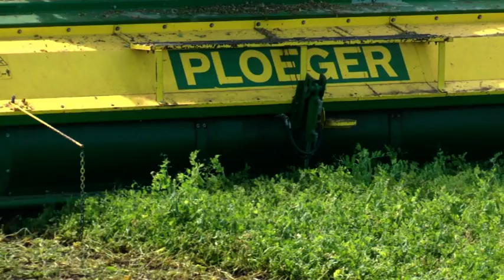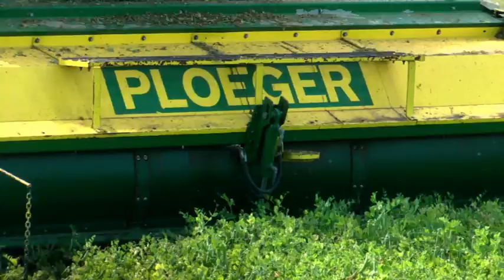Pea Harvest 2015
Gold & Amber The Green Pea Company